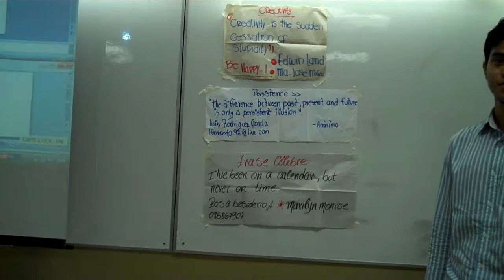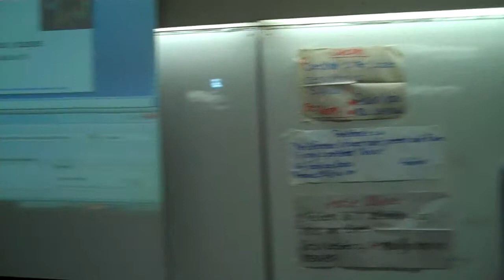488 ESPOL QG I Lectura de Frase celebre P001 2010.01.25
Lectura de la frase Celebre de autor desconocido, por el Sr. Lenin Montes Acosta, alumno del P001 QG I ESPOL